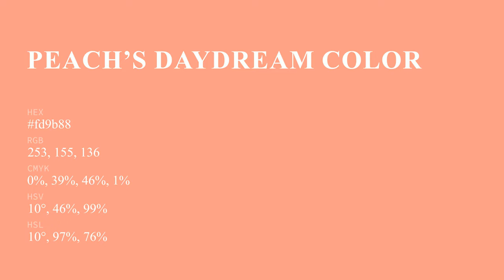Peach’s Daydream color fd9b88 hex Cool Red color fd9b88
What color is Peach’s Daydream ? fd9b88 hex, Cool Red color fd9b88

Hex fd9b88 Color Code is also known as Peach’s Daydream color

Hex fd9b88 Color code in RGB color code model is created after adding 99.22% red color, 60.78% green color and 53.33% blue color.
Hex fd9b88 Color code in CMYK color (process color) code model is generated after subtraction of 0% cyan, 39% magenta, 46% yellow, 01% black.